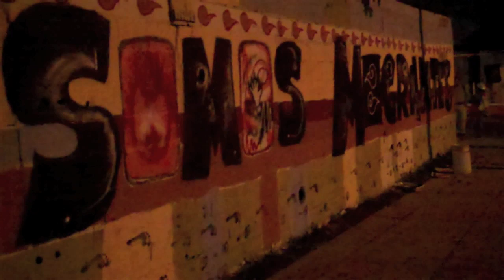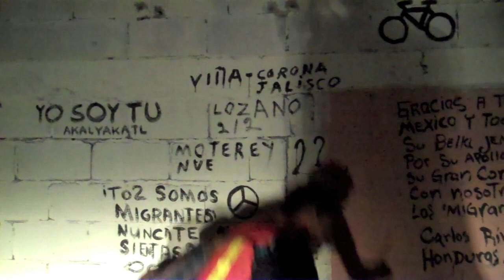Pedaleada para visitar la Casa del Migrante Casanicolás | Pueblo Bicicletero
Rodamos de Colegio Civil hacia Guadalupe para conocer este importante espacio donde se reconoce y defiende en todo migrante su condición humana, y por tanto su dignidad y su cultura. Te invitamos a escuchar a la gente que apoya Casanicolás y a migrantes que expresaron su sentir.